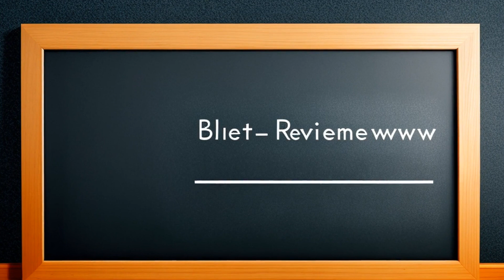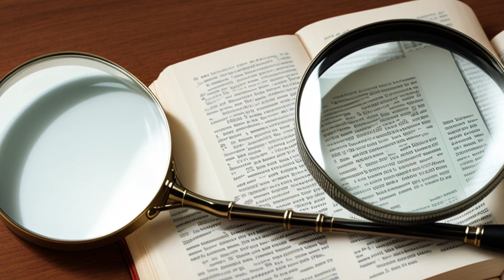Mr. Chow of New York v. Ste. Jour Azur S.A. (1985) Overview | LSData Case Brief Video Summary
Michael Chow sued Gault/Millau Guide for publishing a review of his restaurant that contained false and defamatory statements. The trial resulted in a compensatory damage award of $20,000 and $5 in punitive damages. However, the appellants appealed, claiming that the statements were opinions and thus protected speech. The court needed to determine whether the statements in the review were opinions or facts, considering the language used, the context, and whether they were capable of being proven true or false. The court also examined whether the statements were made with malice, which is required for a public figure to recover in libel.

Mr. Chow of New York v. Ste. Jour Azur S.A. (1985)
759 F.2d 219